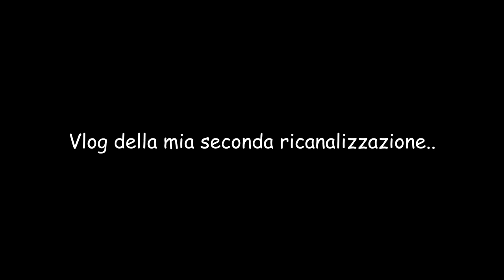Morbo di Crohn - Secondo intervento di ricanalizzazione TRAILER